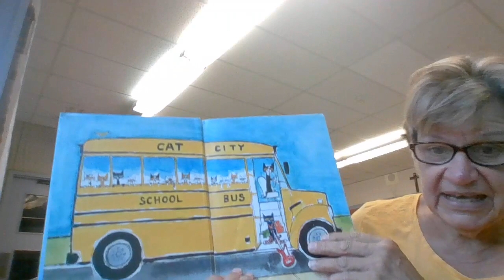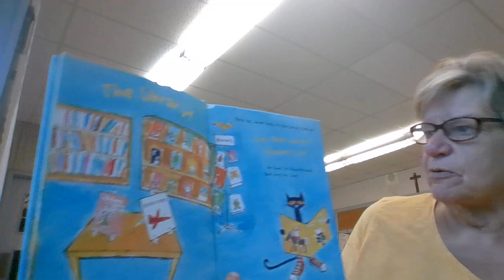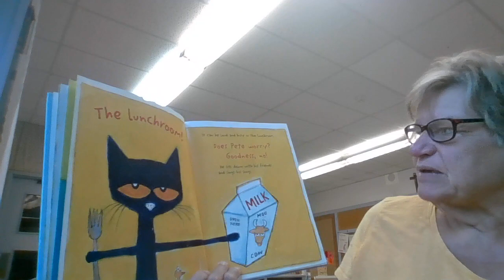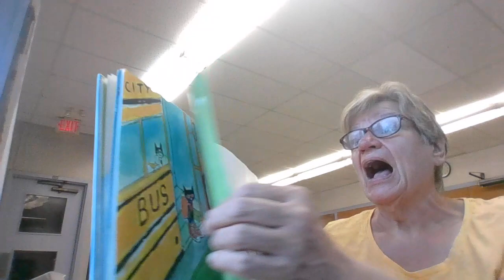Circle time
Online circles, activities to do with your children, storytime!